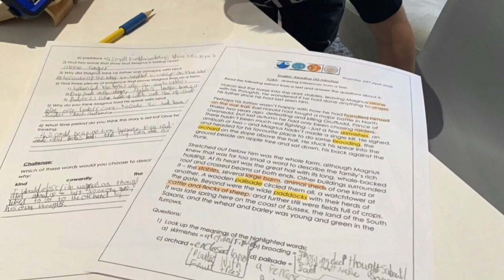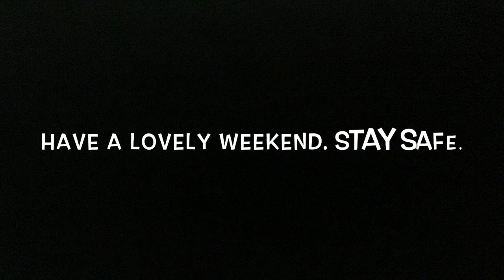Celebration Assembly April 24th 2020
A round up of our learning this week at home and at school with a chance to celebrate our Pupils of the Week!